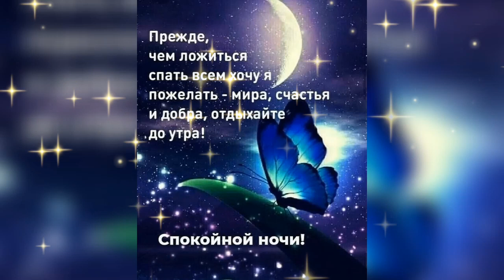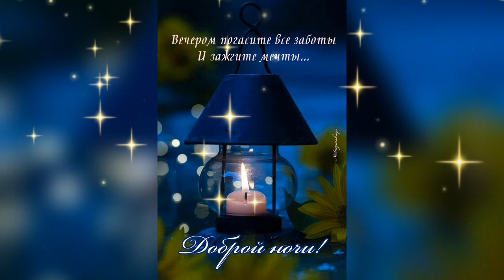Доброй ночи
Засыпай, спокойной ночи.
И не думай ни о чем.
Пусть приснится добрый очень,
Сказочный, волшебный сон.

Пусть приснится тот, кто любит,
И хрустальные дворцы.
Этот сон, пусть «в руку» будет
И исполнит все мечты.